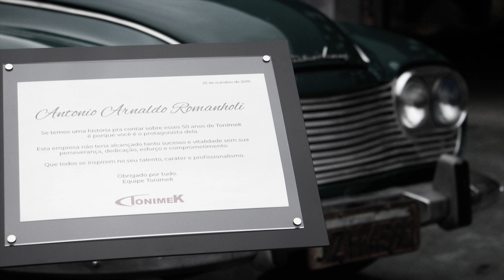O COMEÇO DE TUDO | 50 ANOS TONIMEK